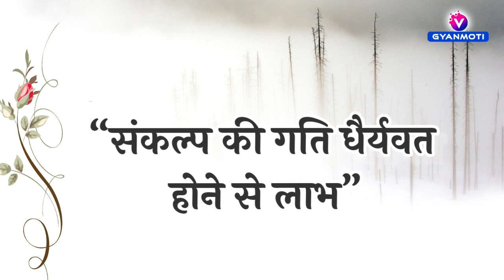13 January, Avyakt Murli / Aaj ki Avyakt Murli/ Today's Avyakt Murli/ Gyan yog Vijay bhai/ 13January